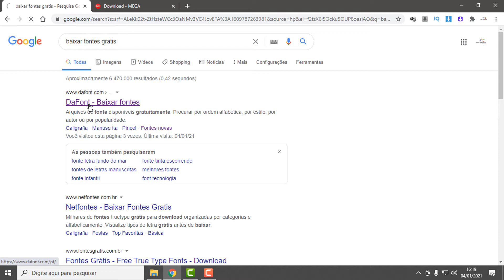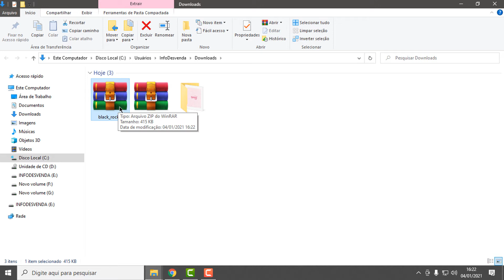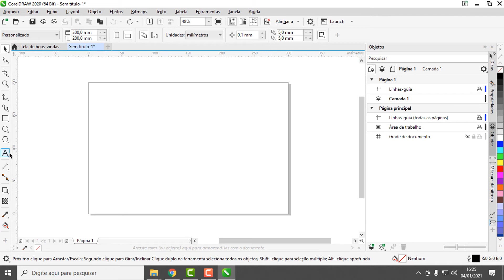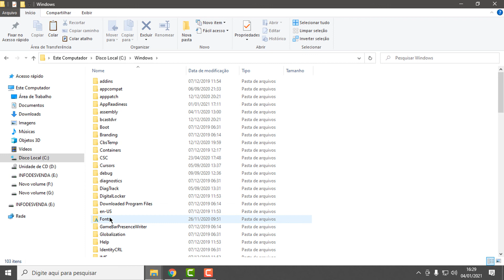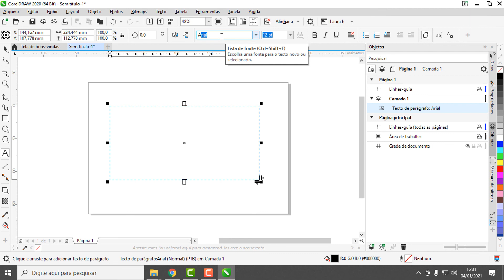Como instalar FONTE no Corel Draw Fácil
Como instalar FONTE no Corel Draw Fácil. Tutorial de como instalar fonte no seu Corel Draw de maneira fácil. E também demonstrando como instalar diversas fontes ao mesmo tempo em seu sistema.

O CorelDRAW é um programa de desenho vetorial bidimensional para design gráfico desenvolvido pela Corel Corporation, Canadá. É um aplicativo de ilustração trevial vetorial e layout de página que possibilita a criação e a manipulação de vários produtos, como por exemplo: desenhos artísticos, publicitários, logotipos, capas de revistas, livros, etc.
Criar transparência linear, contornar letras ou até mesmo trabalhar com imagens no formato JPEG, o CorelDRAW possibilita isso como nenhum outro software. Além disso, possui teclas de atalho simples (geralmente com uma única letra) e faz automaticamente cópias de segurança do seu trabalho.